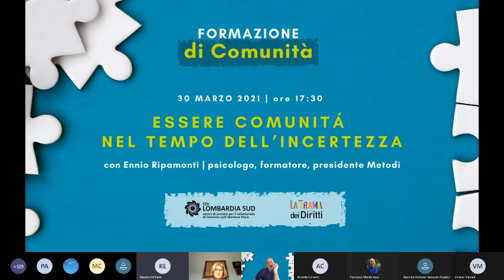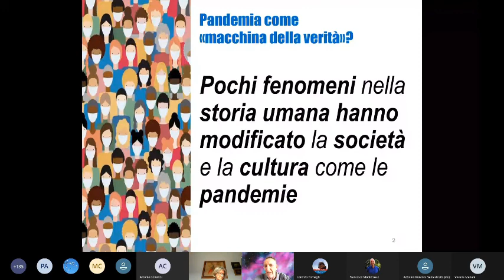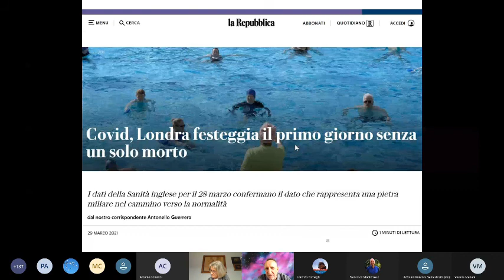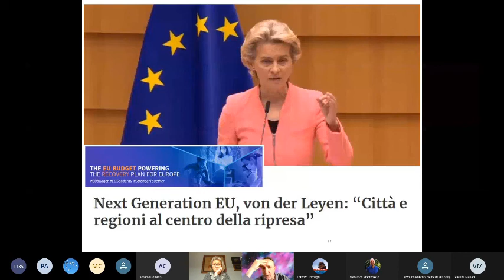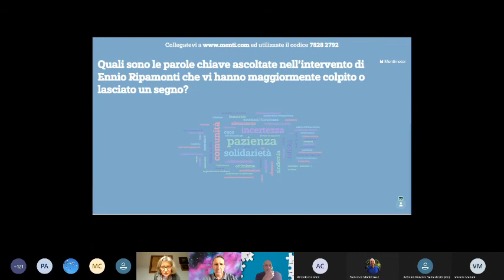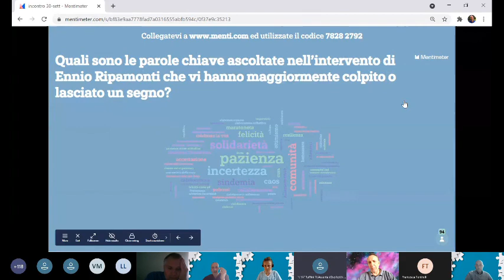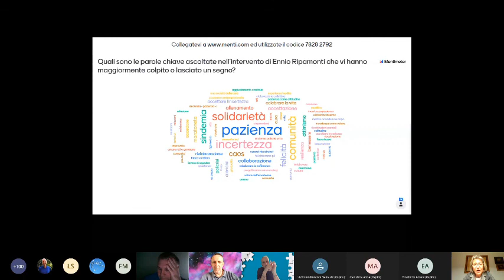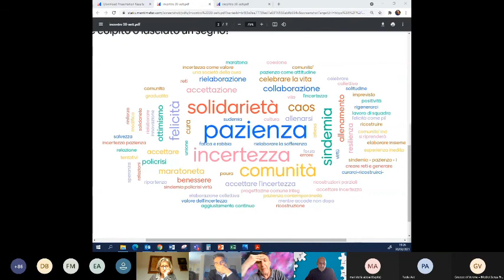Essere comunità nel tempo dell'incertezza - Ennio Ripamonti, "Formazione di Comunità" - 30 03 2021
La Formazione di Comunità è un ciclo di 4 incontri partito il 30 marzo e organizzato da CSV Lombardia Sud - Centro di Servizio per il Volontariato di Cremona, Lodi, Mantova e Pavia nel corso del quale verranno approfondite le questioni sociali che attraversano l'attualità e le modalità operative per affrontarle utilizzando "ecosistemi collaborativi", capaci di mettere in connessione le energie positive presenti sui territori.